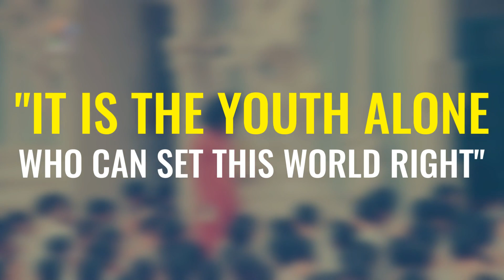My Sai & I | Youth Day | 27 May 2023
🚨1️⃣ week to go🚨 ARE YOU IN?🚪

It’s time to reconnect and recharge young adults 🔌⚡️

Get ready for an incredible day filled with laughter, reflections, and unforgettable memories!📸

Join us for our highly anticipated Youth Day where fun, interactive, and engaging experiences await you! 🤩

📲 Haven’t registered?